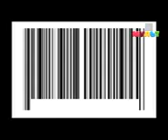Moolt Anomaly (14.07.2021)